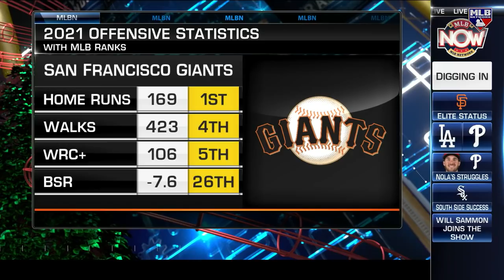How are the Giants doing it?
Brian Kenny digs into the question everyone is asking. How have the Giants been so successful this season?